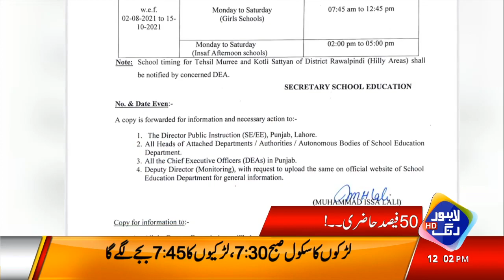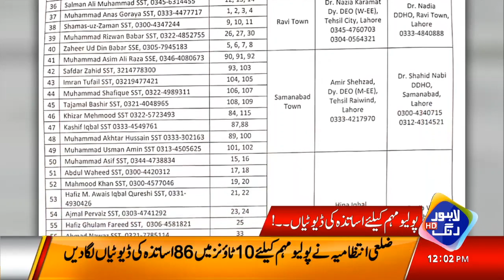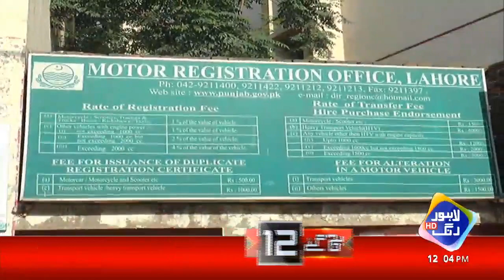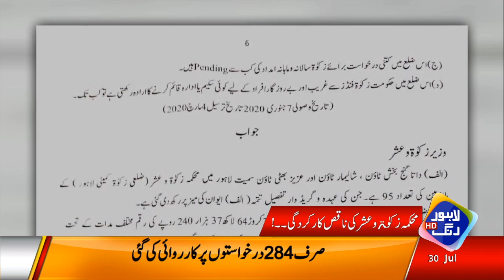Pakistan Mei Kam Krna Hai To Ye Khabar Zrur Dekhein | Headlines 12 PM | 30 July 2021 | Lahore Rang